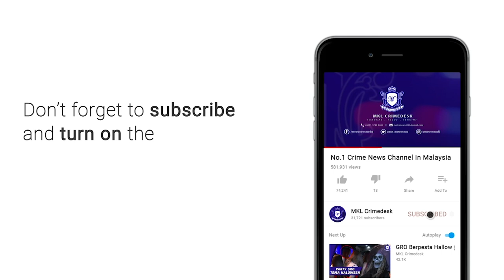MKL Crimedesk | 5 Lelaki Ditangkap Cuba Langgar Polis & Ingkar PKP.mp4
bukan sekali tapi sudah 4 kali halangan kekal yang dibina untuk menutup jalan yang digunakan pengguna sebagai atlenatif atau mengelak sekatan jalan raya op covid-19 sempena perintah kawalan pergerakan pkp dialihkan.

kejadian berlaku dikilometer 27 jalan batu arang-kundang sejak halangan itu dibina pada 2 april lepas.

ketua polis daerah gombak acp arifai tarawe berkata kejadian terbaharu berlaku pada jam 8.30 malam tadi.

5 lelaki yang menaiki beberapa kereta didapati beradi di lokasi kejadian dan sedang mengalihkan halangan berkenaan.

ketika polis menghampiri
mereka, sebuah kereta yang dipandu seorang suspek mengundur laju dan melanggar anggota polis hingga mengalami kecederaan.

polis berjaya menahan kelima lima suspek dan mendapat perintah reman selama seminggu bermula hari ini.

kes disiasat mengikut seksyen 307 kanun keseksaan bagi cubaan membunuh, 186 kanun keseksaan kerana menghalang tugas penjawat awam dan melanggar perintah pkp.